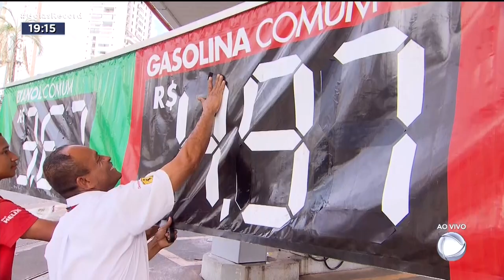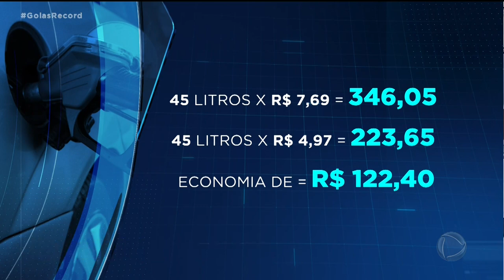MAIS BARATO: BAIXA NOS COMBUSTÍVEIS ANIMA MOTORISTAS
MAIS DE UM MÊS DEPOIS DA REDUÇÃO DO "ICMS" SOBRE OS COMBUSTÍVEIS, MOTORISTAS DE TÁXI E DE APLICATIVO, QUE TINHAM DESISTIDO  DE RODAR POR CAUSA DO PREÇO DA GASOLINA, VOLTARAM A TRABALHAR.